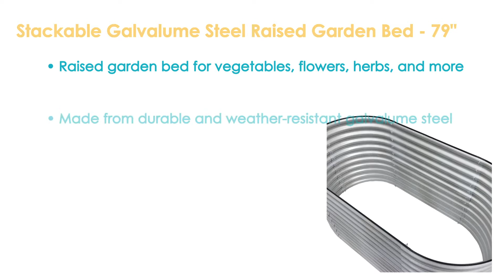Sunnydaze Stackable Galvalume Steel Raised Garden Bed - 79" Oval-HST-739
Features of the Sunnydaze Stackable Galvalume Steel Raised Garden Bed - 79" Oval:
Metal raised garden bed for vegetables, flowers, herbs, and more
Reduces recommended planting distances
Improves soil conditions and moisture drainage
Promotes healthy root growth
Made from weather-resistant galvalume steel
2-person assembly required (hardware included)